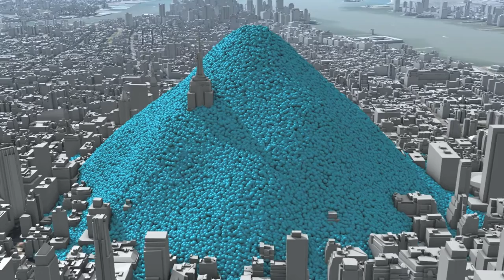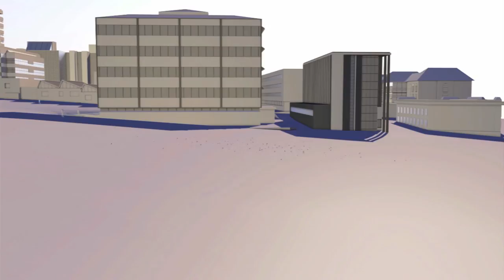Carbon Visuals Showreel Sep 14